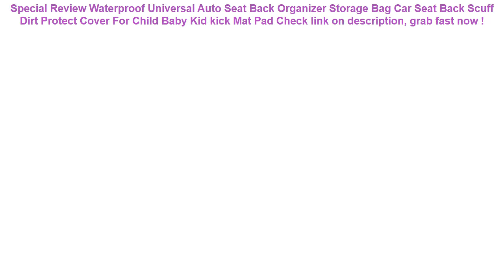Waterproof Universal Auto Seat Back Organizer Storage Bag Car Seat Bac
14+ how to get Waterproof Universal Auto Seat Back Organizer Storage Bag Car Seat Back Scuff Dirt Protect Cover For Child Baby Kid kick Mat Pad Good Ideas.

| Discount : 23%

Hi, today i want to Reviews about Waterproof Universal Auto Seat Back Organizer Storage Bag Car Seat Back Scuff Dirt Protect Cover For Child Baby Kid kick Mat Pad

At this time of writing, the Waterproof Universal Auto Seat Back Organizer Storage Bag Car Seat Back Scuff Dirt Protect Cover For Child Baby Kid kick Mat Pad has garnered 75 customer reviews with rating of 4.6 out of 5 stars. Not a bad score at all as if you round it off, it’s actually a perfect five already. From the looks of that rating, we can say the product is promising mostly because of the following main reasons:

1. Convencient to Use
Many users love the Waterproof Universal Auto Seat Back Organizer Storage Bag Car Seat Back Scuff Dirt Protect Cover For Child Baby Kid kick Mat Pad for the convenience it brings.

2. Easy to Handle
If you’re a first-time use, you would have no problem with the Waterproof Universal Auto Seat Back Organizer Storage Bag Car Seat Back Scuff Dirt Protect Cover For Child Baby Kid kick Mat Pad because it’s fairly elementary in usage.

3. Real Value for Money
All the benefits people are now enjoying from the Waterproof Universal Auto Seat Back Organizer Storage Bag Car Seat Back Scuff Dirt Protect Cover For Child Baby Kid kick Mat Pad at the current price its being sold both online and in stores makes it a really sweet deal that just doesn’t get any better.
Universal Cover Waterproof Phone Case Cover Floating Gasbag Inflatable 6.1 Inch Waterproof Bag Case Swimming Bags =

Running Jogging Gym Sports holder Bag Pouch Cover Arm Band Phone Case For iPhone XS Max XR X 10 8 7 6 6S Plus SE 5 5S 4 4S =

6.0" PVC Luminous smartphone bags for xiaomi redmi 5 plus Waterproof case for iphone 6s for huawei P20 P10 for Samsung S8 case =

Waterproof Double Pocket Waist Hip Bag Adjustable Chest Pack Casual 5.5" Phone Key Purse Money Fanny Belt Pouch Travel Accessory =

Waterproof Sports Running Workout Gym Arm Band Case For iPhone XS Max XR X 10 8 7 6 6S Plus SE 5 5S 4 4S Pouch Belt Cover Bag =
FLOVEME Tempered Glass Case For iPhone 7 X XR XS Max 6 6S 8 Plus Transparent Mobile Cellphone Cover Plain Case For iPhone X Capa =
Waterproof Triangle Cycling Bicycle Bags Front Tube Frame Bag Mountain Bike Triangle Pouch Frame Holder Saddle Bag New =
Anker SoundBuds Curve Wireless Headphones Bluetooth 4.1 Sports Earphones with 12.5H IPX5 Waterproof Workout Headset Carry Pouch =